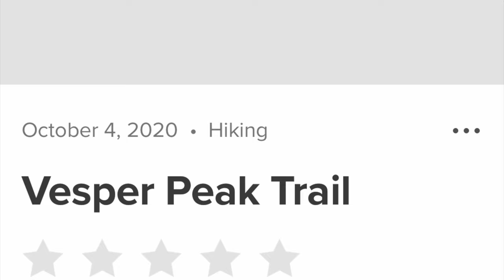aLifetoSummi: Vesper & Sperry Peaks, Day Hike, Summer 2020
Yesterday, my adventure bro, Austin, and I hiked/scrambled up to Vesper Peak, and then, after a little photoshoot and some lunch, we decided to attempt the double summit of Sperry and hiked the ridge line traverse over to the neighboring peak.

After getting there, we were at a loss for where the trail actually was.  We attempted every single logical route up this absurd mountain and found that what was described in our beta as a Class 2 scramble was more or less a solid Class 4-5+ with an overgrown and impassable tree-hat sitting atop... without ropes, and sitting in some definite no falls zones, it was a challenge... Finally, after hours of carefully scrambling up and down the different cracks and crevices, our route finding skills were taxed, my shoulder was aching and unable to pull me up another rock, my feet were killing me from walking on talus for the entirety of the day, and the sun was getting lower in the sky as the dense fog was starting to roll into the valley beneath us.  As we eyed the last potential route, that was, from where we were standing, a seemingly easier Class 3, we decided enough was enough and both called it a day.  Heading back to the parking lot with only half of the day's mission accomplished, I was pretty irritated that we didn't make it.  Vesper is the taller and better looking peak, but having spent so much time and energy trying to accomplish something and having it not work out is something I find wildly frustrating... but sometimes, that is just the way it goes and we both lived to go on our next adventure.  With Vesper only taking 2.5 hours up, we figured we'd be up and down in no time at all... But 8+ hours,  5800+ feet of gain and 10.4 miles later, my computer seat dwelling COVID bod had bonked.

Still, even with the setbacks, it was all-in-all a frickin' awesome day.